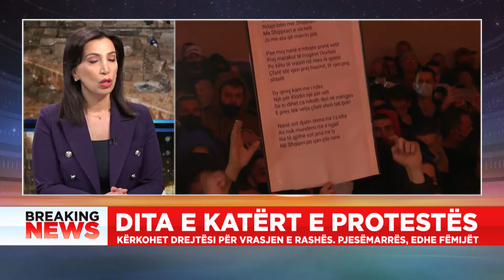Ministrja e Arsimit: Është shumë e dhimbshme kur shoh të mitur që dhunojnë institucionet